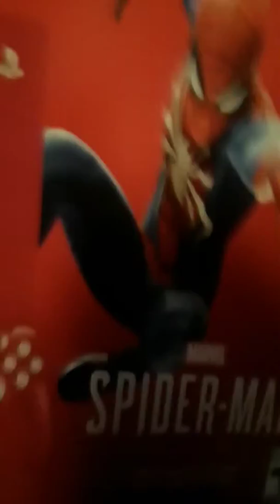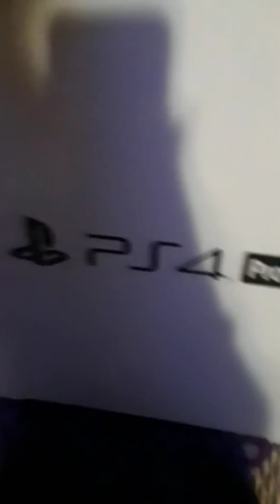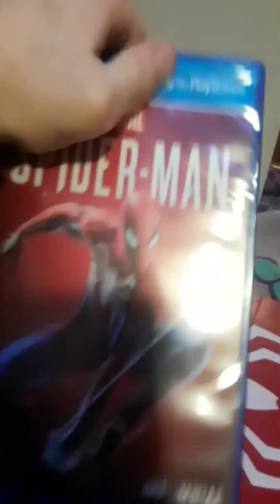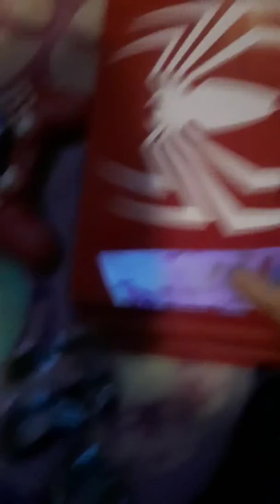Different ps4 unboxing